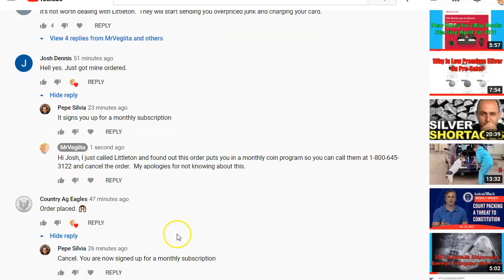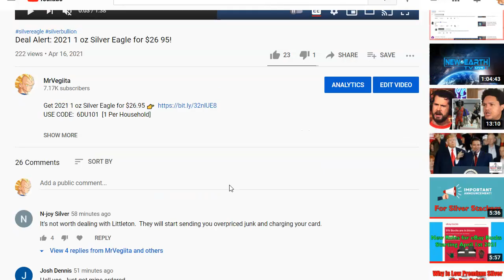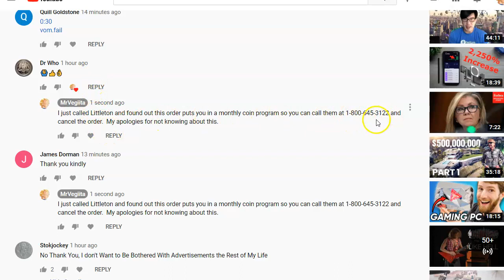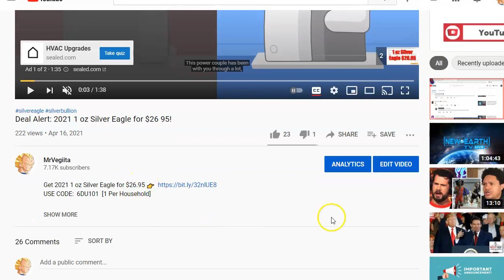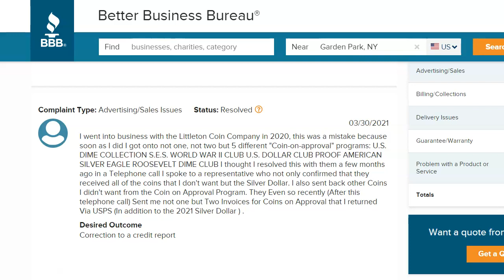Cancel The Order for the 1 oz Silver Eagle Deal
Please Call to cancel the order b/c the 1 oz Silver Eagle deal enrolls you in a monthly coin program.

For those who ordered, my sincere apologies for getting you in a mess.